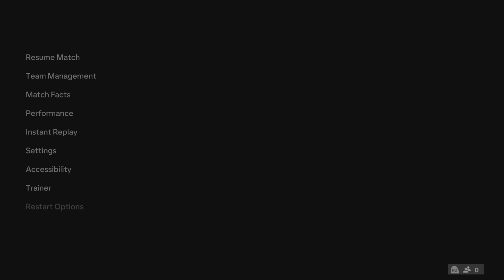Man City vs Real Madrid Champions League QF 1st Leg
Thought i would play the champions league QF on FC24